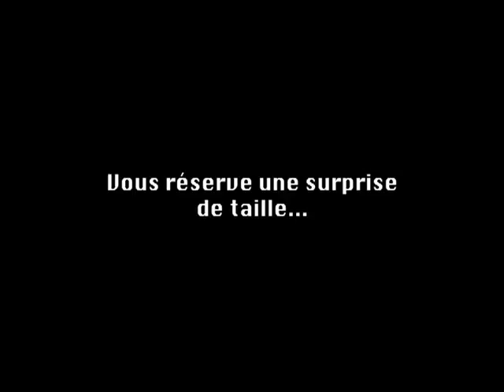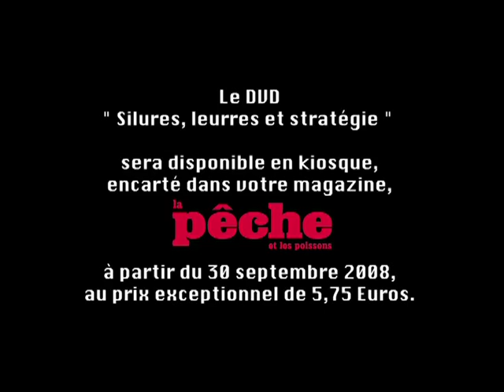Teaser Silures leurres et stratégie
Bande annonce du film " Silures leurres et stratégie "